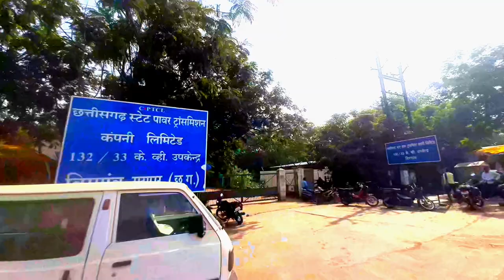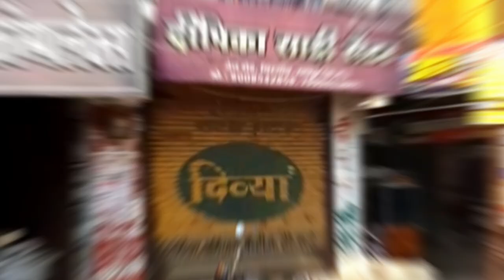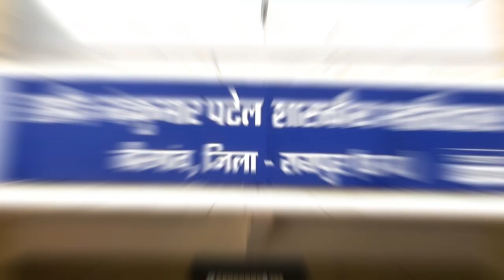Mor Sunder Birgoan | Singer - Rameshwar Sahu | Editor - Puskar Sahu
Song - Mor Sunder Birgoan
Singer - Rameshwar Sahu
Editor - Puskar Sahu
Camra - Puskar Sahu
Recording - Abhisek Music World Raipur